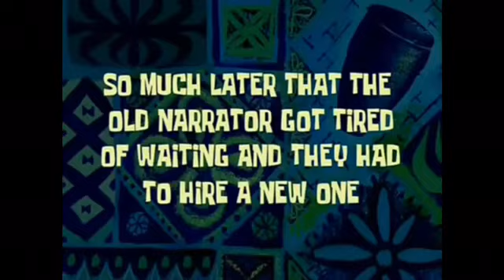Life as a Rookie | NBA 2K20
In this video I show you what it’s like as a rookie in 2k
i make videos/livestream every week and have fun i hope you enjoy
if you read this far ily thanks cya soon